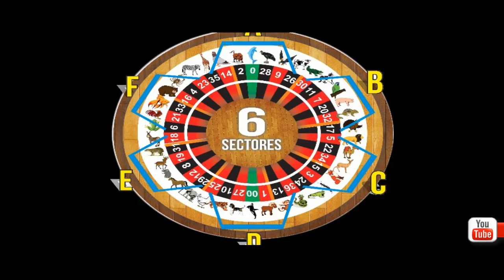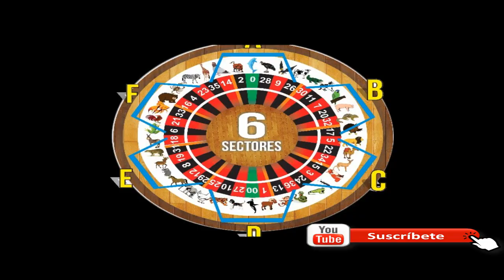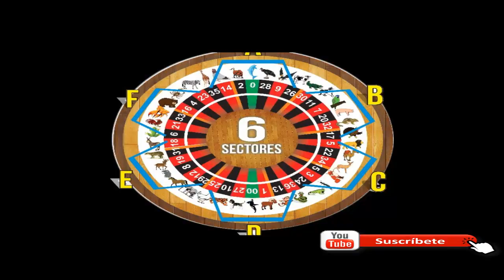ANIMALITOS DEL MARTES 16/4/2019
LES PRESENTAMOS LAS JUGADAS PARA JUGAR
FELICITACIONES A LOS GANADORES DE AYER
DATAZO IMPERDIBLE OCULTO
LES RECUERDO QUE LOS DATAZOS OCULTOS SON FIJOS
NO HAY CAIDA HOY MI GENTE..
DALE AL VIDEO Y COMPARTELO.